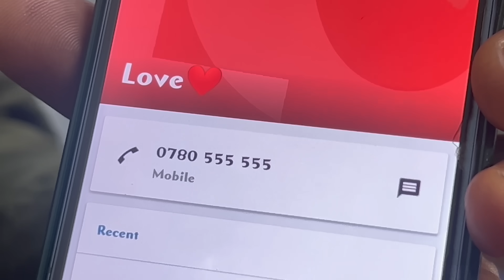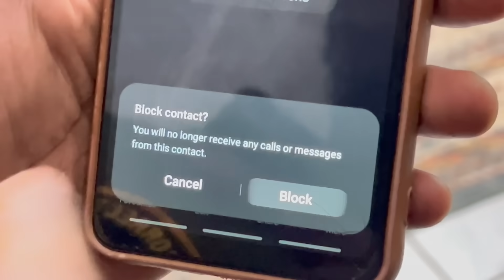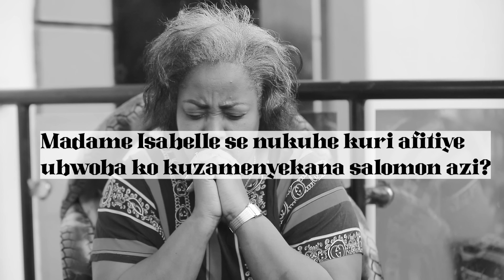THE HERO EP3: CADETTE ugurisha abakobwa,CHRIS ashka kumenya aho papa we ari,Kwa FISTON,GAJU yarakaye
Shot by Pick G